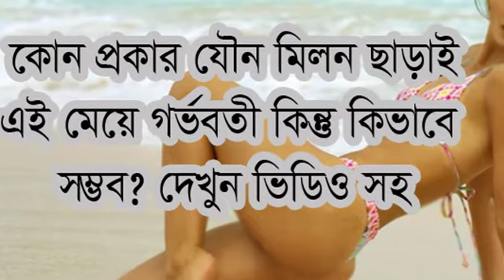OMG! British model pregnant without any male touch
British model pregnant without any male touch.
Watch now this video